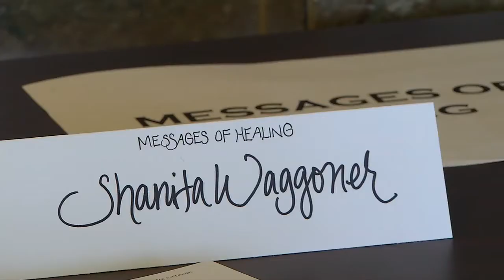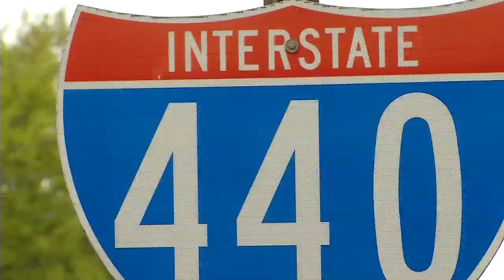"What can you do to fix the potholes on 440?"